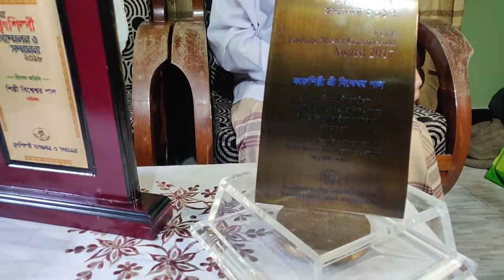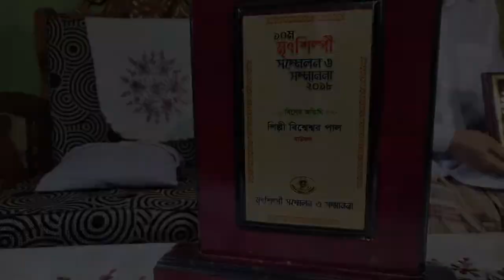বাউফল মৃৎশিল্প | বিলবিলাস পালপাড়া | Pal Para | Bauphal | Patuakhali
মৃৎশিল্প বাংলাদেশের ঐতিহ্যবাহী একটি শিল্প। আমাদের পূর্ব পুরুষেরা নিত্য প্রয়োজনীয় ব্যবহারিক পণ্য হিসাবে মৃৎশিল্পের তৈরি থালা, বাসন,হাড়ি,পাতিল, ঘাটি-বাটি, বদনা ইত্যাদি অহরহ ব্যাপক ভাবে ব্যবহার করতেন। মৃৎশিল্প বর্তমানে বিলুপ্তি পথে, কুমারদের বড় দুর্দিন। এককালে এ সব মৃৎশিল্পের তৈজষপত্র রাজা, জমিদার ও অভিজাত পরিবারের নিত্যদিনের ব্যবহার্য্য বস্তু ছিল। এখন দেশে কম দামে এলু্মোনিয়াম, মেলামাইন, প্লাষ্টিক সহ বিভিন্ন মেটাল সামগ্রীর দাপটে মৃৎশিল্পের তৈরি সামগ্রীর চাহিদা ব্যাপক হারে হ্রাস পেয়েছে। বাউফলের মৃৎ শিল্পীরা মনের মাধুর্য দিয়ে তৈরী করছে দৈনন্দিন ব্যবহারের আধুনিক সব তৈজসপত্র। আধুনিক প্রশিক্ষণ ও সহজ ঋণে ঘুরে দাঁড়াবে মৃৎ শিল্প।

🔷 ভিডিও ভালো লাগলে একটা লাইক দিবেন।
🔷 ভিডিওটি Share করে বন্ধুদের দেখার সুযোগ দিবেন।
🔷 ভিডিওটি কেমন লাগলো কমেন্ট করে জানাবেন।